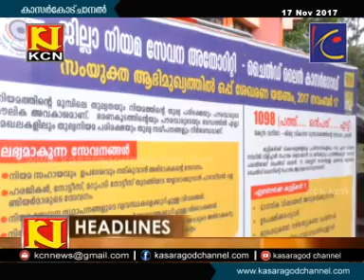KCN Malayalam News 17 Nov 2017